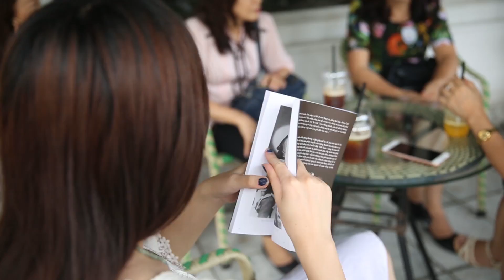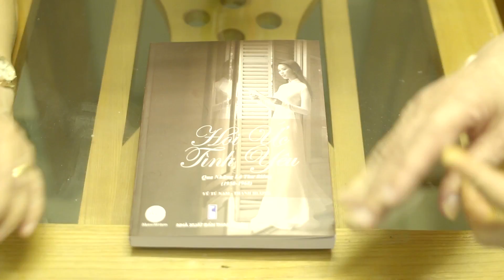Famous Authors Vu Tu Nam and Thanh Huong in their book launch Letters through Love and War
Venue: Carambola Cafe & Lounge
Videographer: UK Motion - The Event Film Company
Produced by Team Ha Anh Vu

Welcome to Ha Anh Vu Official YouTube Channel!
You can enjoy Ha Anh's latest videos on HaAnhVuMEME Official Channel.
© Bản quyền thuộc về HaAnhVuMEME Channel
© Copyright by HaAnhVuMEME Channel ☞ Do not Reup